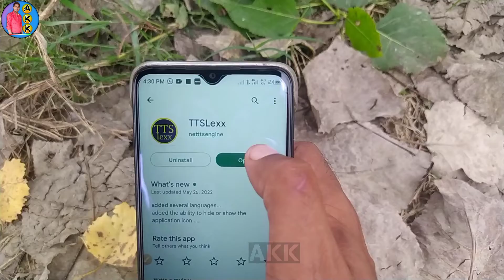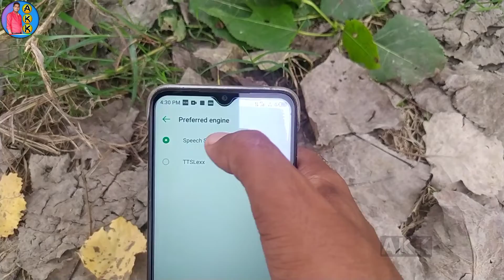Disabled Call Recording Announcement |Call Recording Ke Alart Ko Kaise Band Kare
Hello Dosto, Call Recording Ke Alart Ko Kaise Band Kare . Uski Jo bhi Voice hai uski Alerts Ko Off kar de.

Topic Cover:-
google call recording announcement, google dialer call recording announcement off, google dialer call recording sound off,